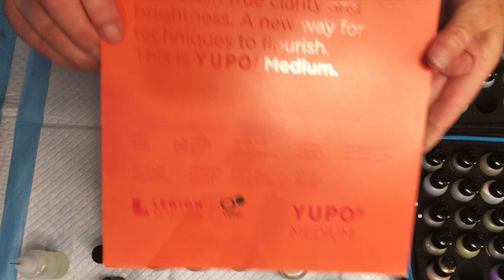Fun Little Ditty with Alcohol Inks. 3D Effect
COZ Creations demonstrations and techniques used  in this video include: Materials Needed:
Yupo Paper
Alcohol Blending Solution
Alcohol Inks
Heat Gun if ya have it. If not it takes a bit longer to dry.
Raised Double Sided Sticky Squares
Hole Punchers. I used different sizes.
Scissors
Shadow Box Frame

Fun Craft to do with the Kiddo's